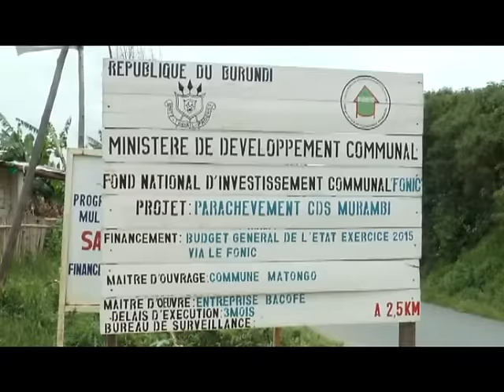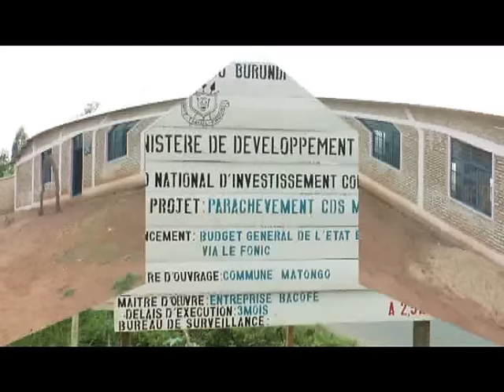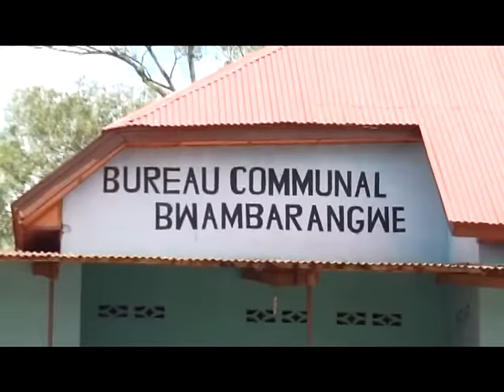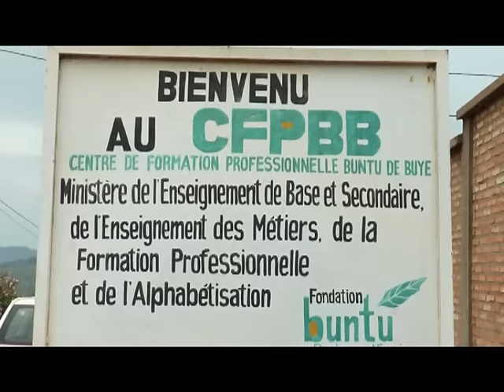Uko imiriyoni 500 zagenewe amakomine zakoreshejwe mu ntara zo mu buraruko bw'uburundi - 2016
Ibikorwa vy'iterambere rusangi mu ma communes: Inyubako abenegihugu bamaze kwiyubakira, bafashwe mu mugongo n'ikigega /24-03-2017